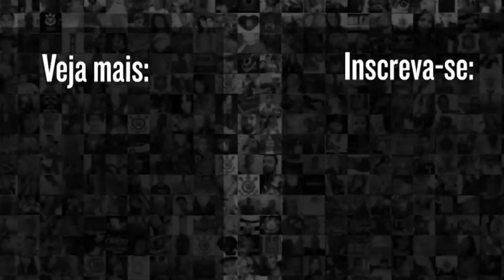CASSIO DA ENTREVISTA EM ZONA MISTA E DIZ SOBRE SEU FUTURO NO CORINTHIANS